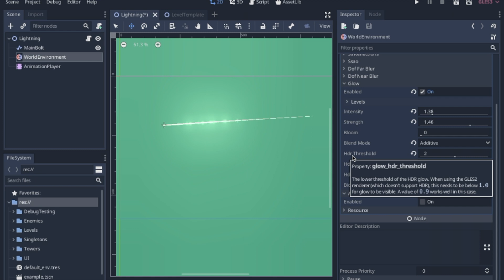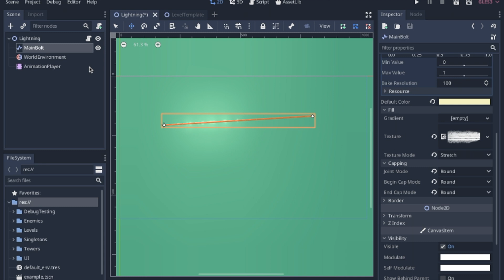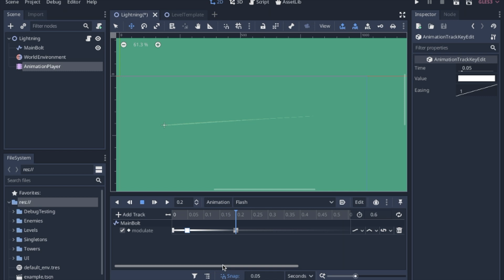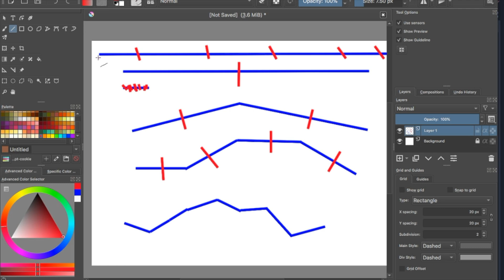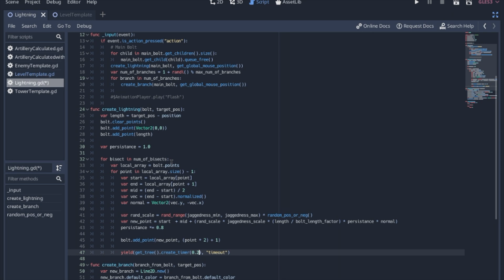Lightning Tutorial (Godot 3.2) Isometric Tower Defense [8]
Learn how to make simple Lightning with Line2D nodes. Source code included. The Lightning is currently hidden in the Debug Folder since I am still testing this out. Please let me know what you think especially if you have suggestions on how to make it better.